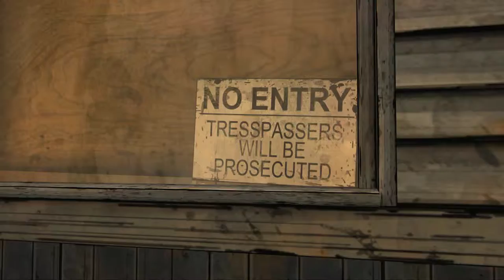The Walking Dead Saison 1 Episode 3 Partie 05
The Walking Dead Saison 1 Episode 3 Long Road Ahead Partie 05